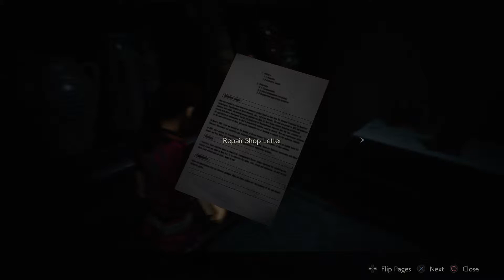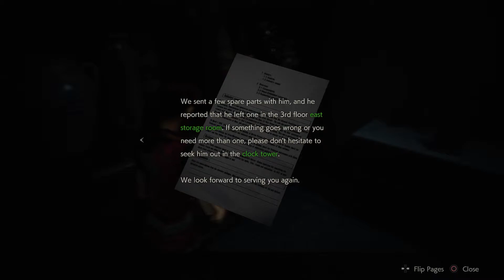Resident Evil 2 Remake - Claire B (Hardcore) Part 7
Hey It's Claire B time and it's still Hardcore, but I'm not going for S+ this time (and I'm actually letting the cut scenes play and reading the documents that I come by